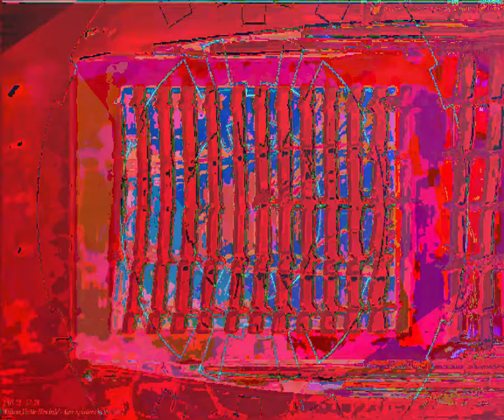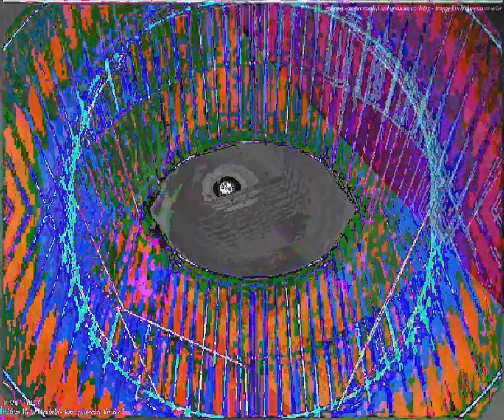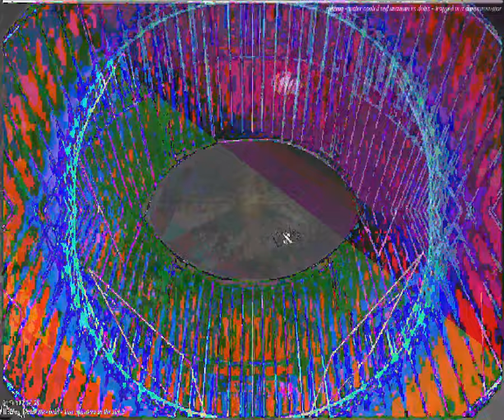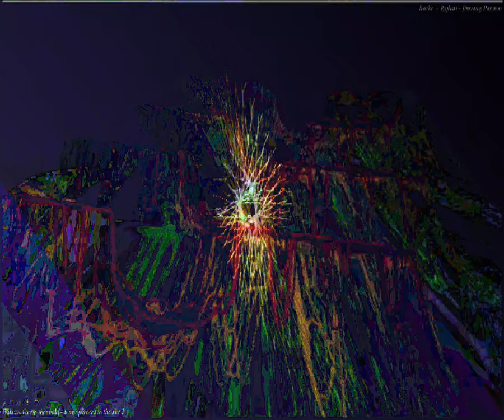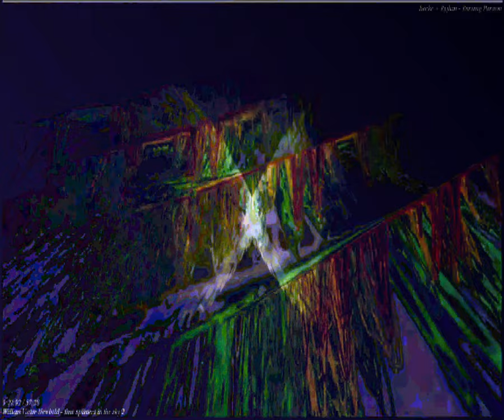[EPILEPSY WARNING] Movie 23 09 08 05h12m51s